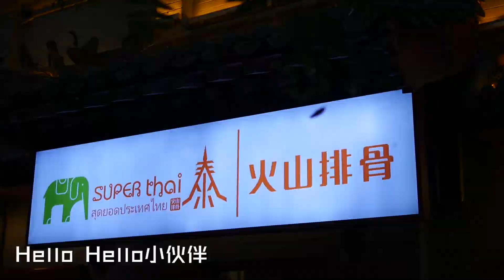邀请小伙伴一起挑战辣skr人的火山排骨，一口就吃到失去味觉……